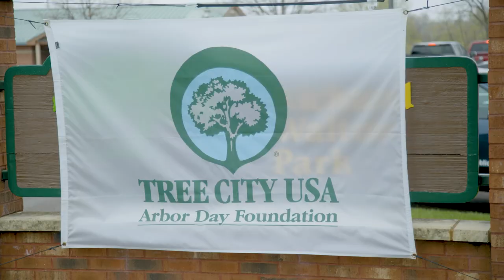Oakdale Arbor Day Tree Giveaway 2024